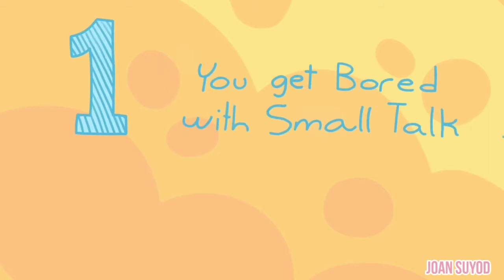Struggles of Being a Highly Intelligent Person